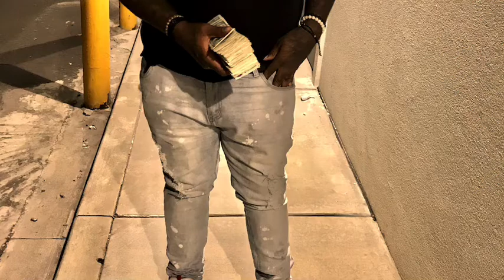I need some racks -60sixty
I made this for tik tok honestly 🎥💯🎥